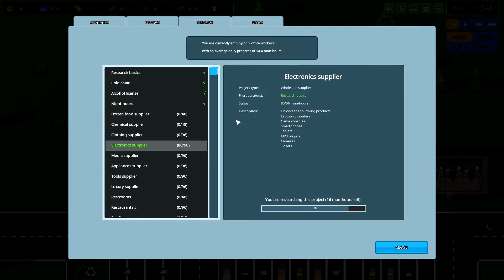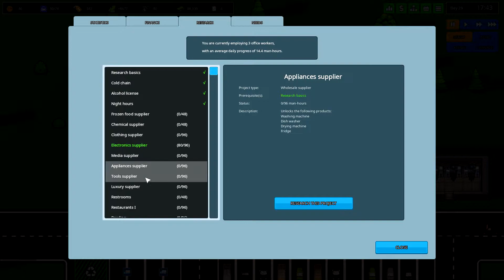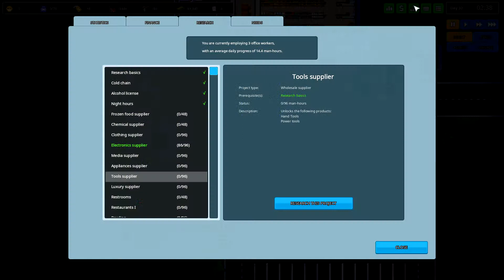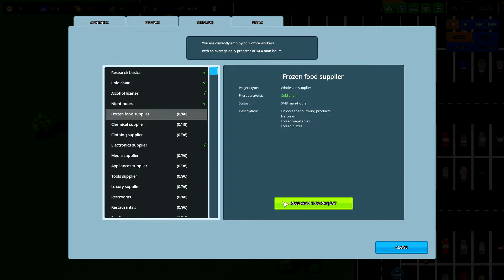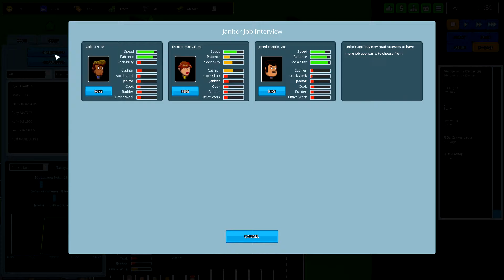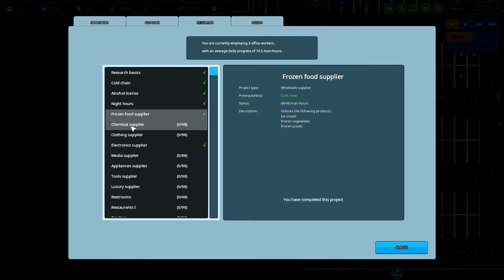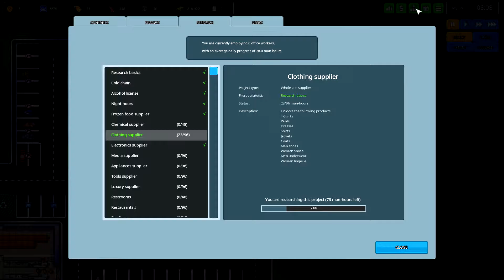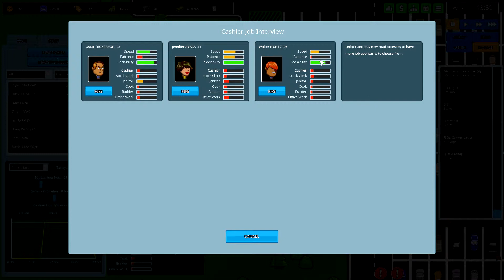Another Brick in the Mall #06 - Der FETTE Umsatz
Infos|

Zum Spiel:
Name - Another Brick in the Mall
Plattform - PC